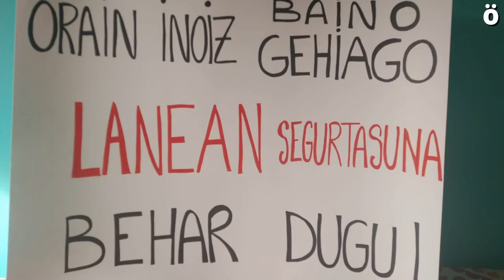"Los servicios públicos seguimos trabajando sin medidas de seguridad suficientes"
La plantilla del servicio público de transporte de Iruñea muestra su apoyo a los y las sanitarias que están luchando contra la Covid-19 y reivindica unos servicios públicos de calidad para tener una sociedad mejor preparada ante situaciones como la que vivimos.